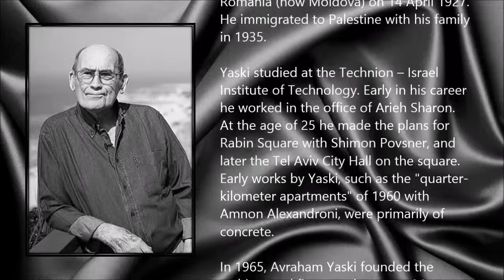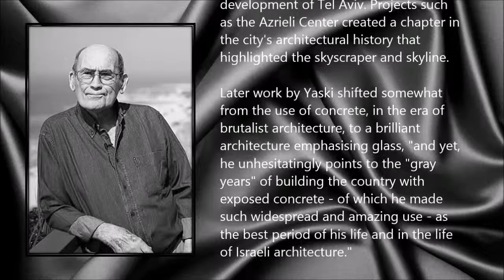Avraham Yaski ● A Simple Tribute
Avraham Yaski (14 April 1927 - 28 March 2014)